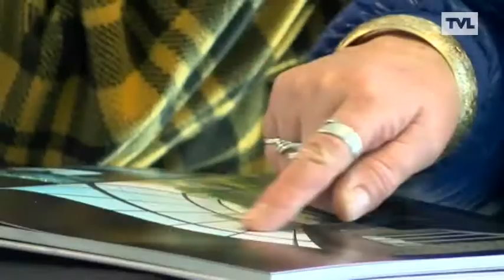Genk: opendeurweekend bijj BozArc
BOZaRC in Genk deed in het weekend van 14 en 15 maart zijn deuren open. Er kwamen heel wat kijklustigen voor meer uitleg over carports en terrasoverkappingen.